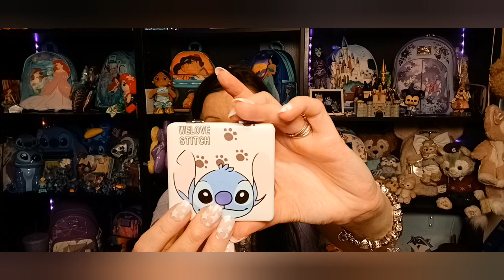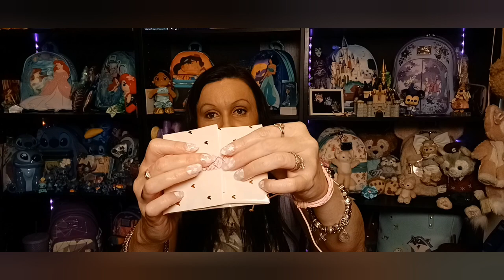Birthday 🎂 Gifts from Dierra @Dierraslounge